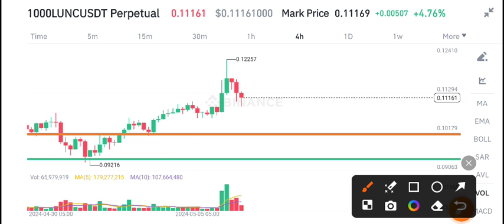Lunc Urgent News Today! Terra Classic Price Prediction